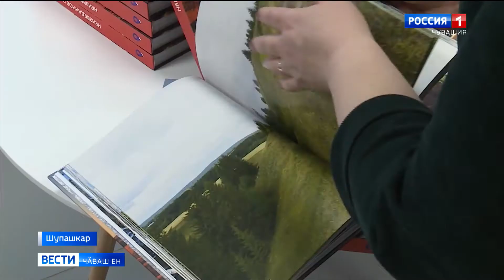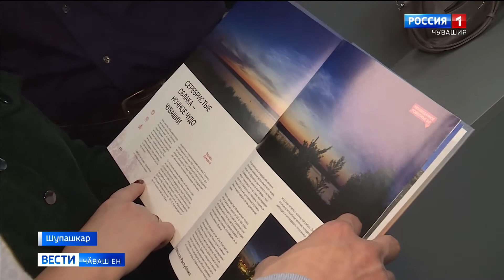Шупашкарти Чаплина ячӗллӗ библиотекӑра "Неизведанное Поволжье" ятлӑ альманаха пахаларӗҫ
Ҫак кӗнекене вулавӑшсене "Ростелеком" пӗрлешӳ парнелерӗ.  Унта ҫулҫӳрев калавӗсем, сӑн ӳкерчӗксем вырӑн тупнӑ.